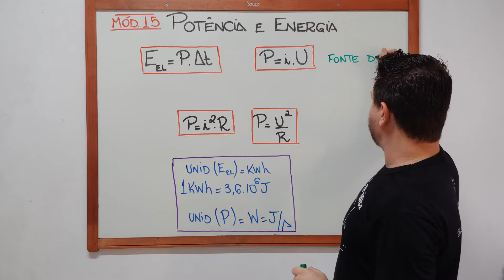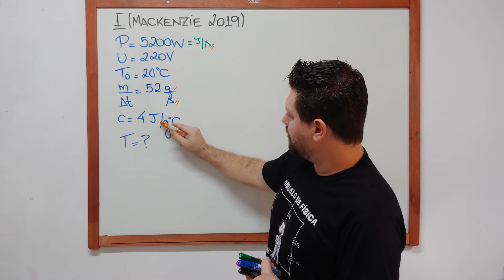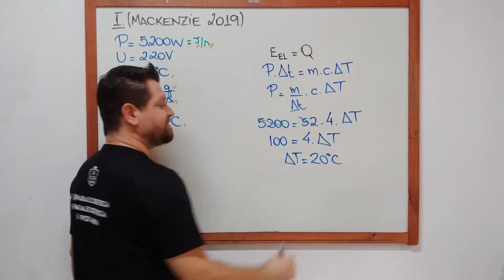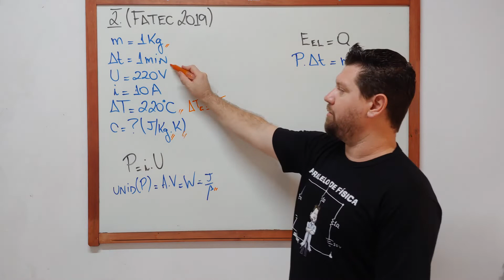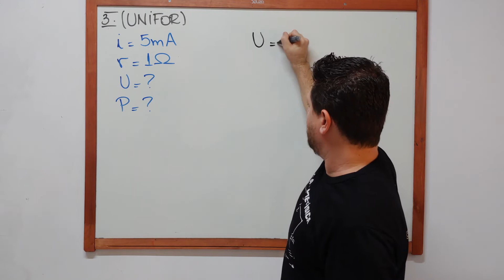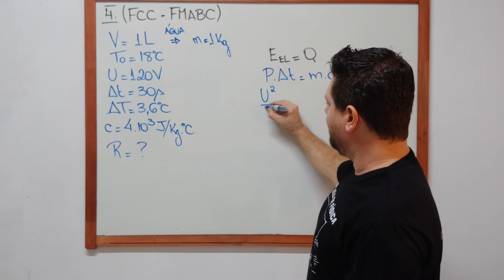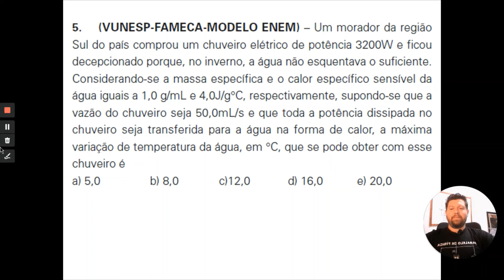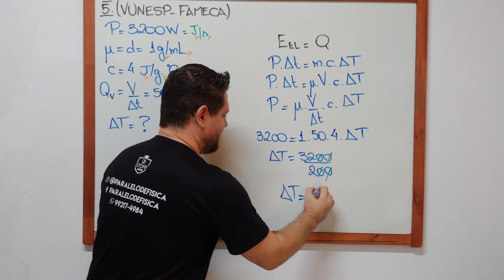Potência Elétrica e Energia Elétrica (Mód. 15 )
Nesta aula resolveremos os exercícios do mód. 15 sobre potência e energia elétrica. Aula destina aos alunos Cursinho Objetivo Dom Bosco.